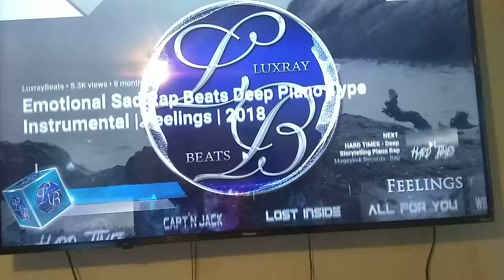Lil blaze feelings official song 😍😍